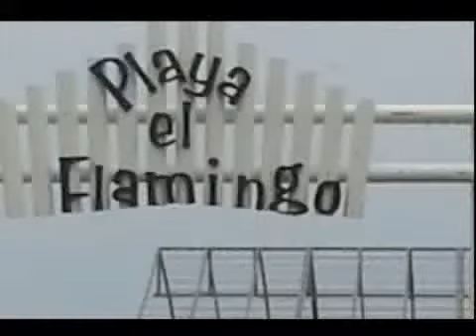Lotta ai reati ambientali ed edilizi: sigilli a Capaccio e Marina di Camerota